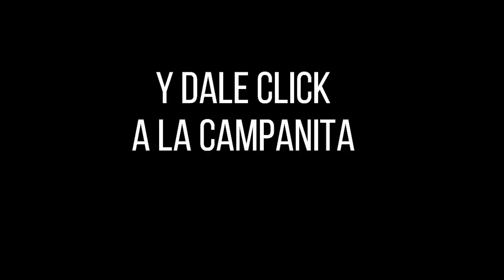Resultados SINUANO NOCHE miércoles 03 de noviembre de 2021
Hola buenas noches, te presentamos los resultados de las loterías y chances en Colombia, vamos con el Resultados del Chance Sinuano noche del miércoles 03 de noviembre de 2021.

Resultado EL SINUANO NOCHE del miércoles 03 de noviembre